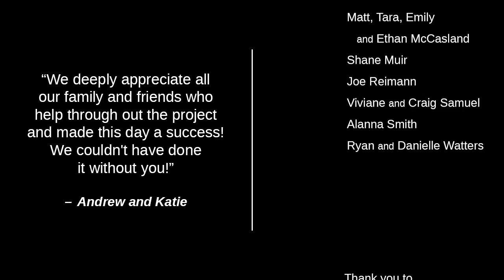Andrew and Katie's Both Hands Foundation project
Andrew and Katie Rickenbach's Both Hands Foundation project.

Or mail checks payable to:
Lifesong for Orphans
Gridley, IL 61744
(Write in the memo line, "Preference Rickenbach #3783")